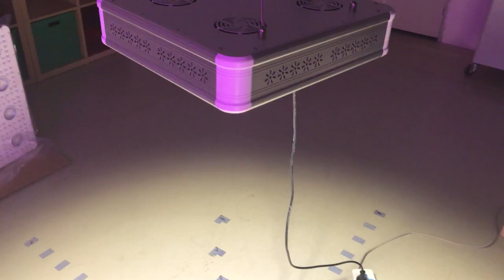LED Grow light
LED Grow light with CREE CXB3590, CXB3070, CXA3070, CITIZEN1212 for optional, DP series from Shenzhen Idea Light Limited.